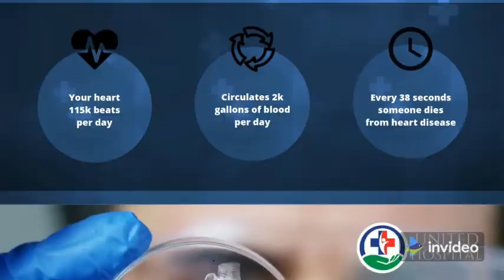Ishwar Singh Thakur Addressed Press Conference At BJP Office Bidar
ಅಭಿವೃದ್ಧಿ ಕೈಗೊಳ್ಳದ ಬಿಜೆಪಿಯವರನ್ನು ಜನ ರಸ್ತೆ ಮೇಲೆ ನಿಂತು ಹೊಡಿತಾರೆ ಎಂದು ಶಾಸಕ ರಹೀಂ ಖಾನ್‌ ನೀಡಿರುವ ಹೇಳಿಕೆಯನ್ನು ತೀವ್ರವಾಗಿ ಖಂಡಿಸಿರುವ ಬಿಜೆಪಿ ಕಲಬುರಗಿ ವಿಭಾಗ ಸಹ ಪ್ರಭಾರಿ ಈಶ್ವರಸಿಂಗ್‌ ಠಾಕೂರ್, ‘ಬೀದರ್‌ ಶಾಸಕರ ತಾಲಿಬಾನಿ ಭಾಷೆಯನ್ನು ಸಹಿಸಿಕೊಳ್ಳಲಾಗದು’ ಎಂದು ಎಚ್ಚರಿಕೆ ನೀಡಿದ್ದಾರೆ.